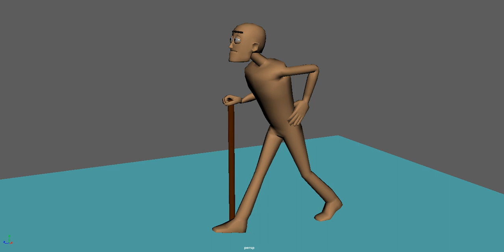Old Man Walk (walk with appeal)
Old man walk in Maya
Not very happy with the walking stick movement, but practise makes perfect :)